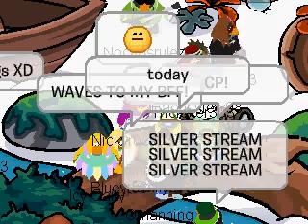meerkat tv forest interveiw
this interveiw was filmed at adventure party forest